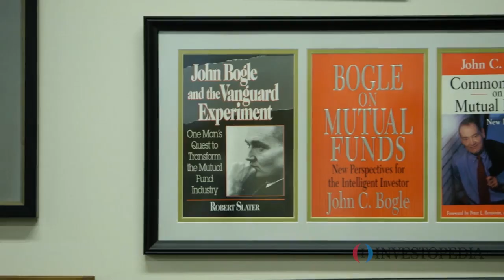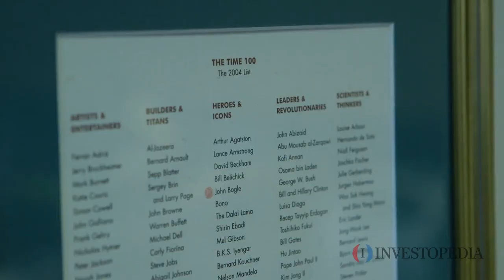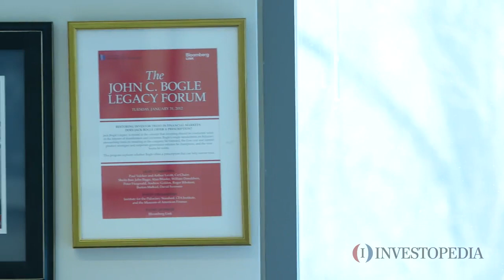Tour Legendary Investor Jack Bogle's Office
Legendary investor and Vanguard Group founder Jack Bogle takes us through 50 years of investing history on a tour of his Valley Forge, PA office.